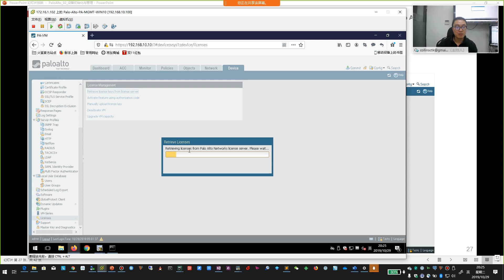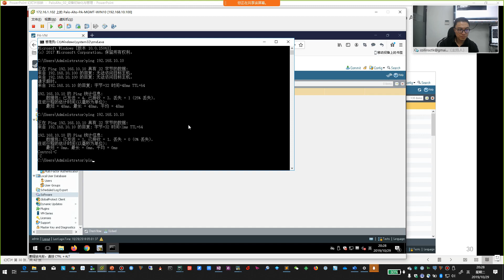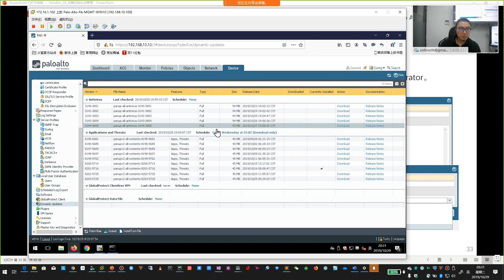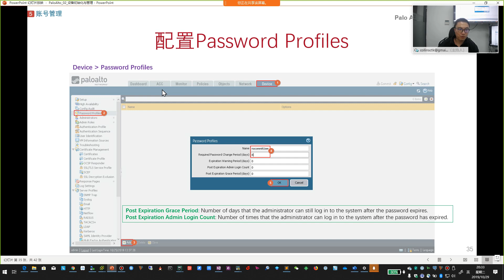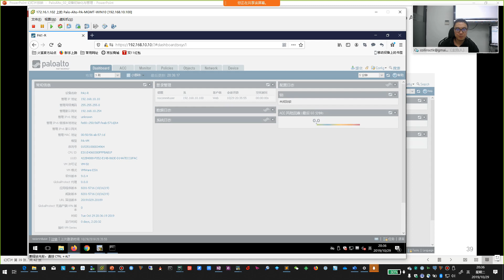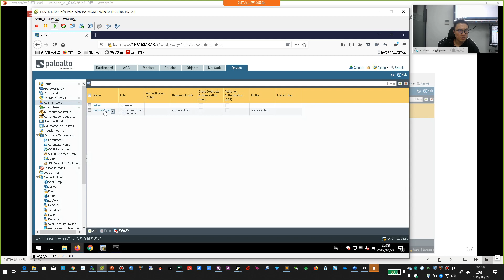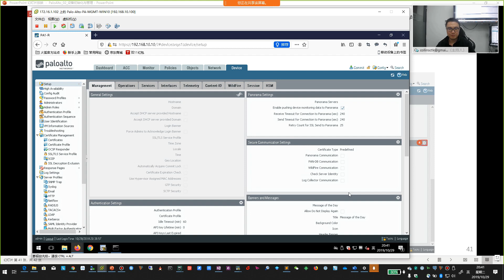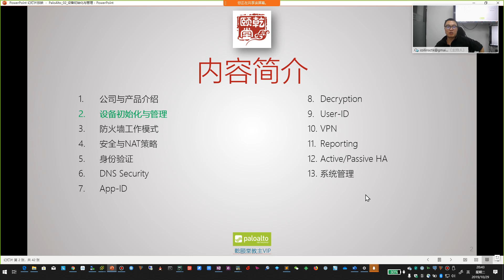乾颐堂现任明教教主 Palo Alto 防火墙2019 2 设备初始化与管理 2 升级,授权和账户管理